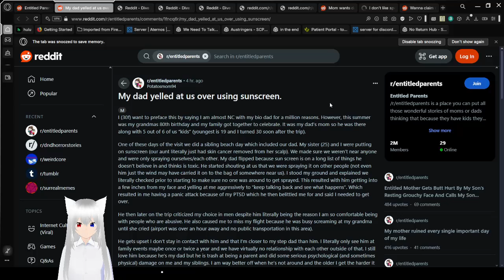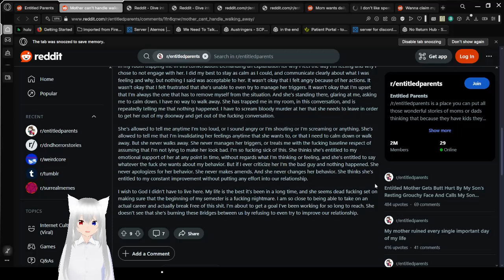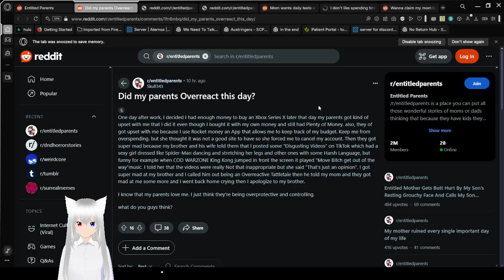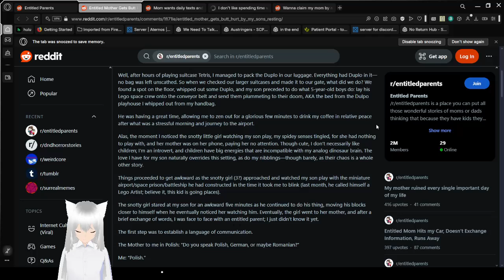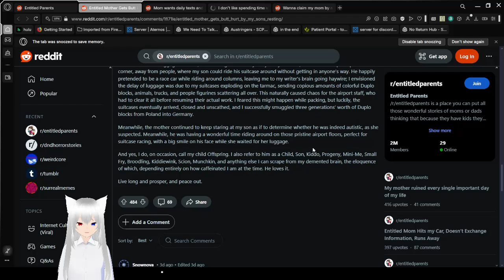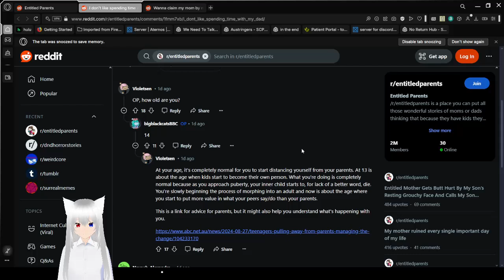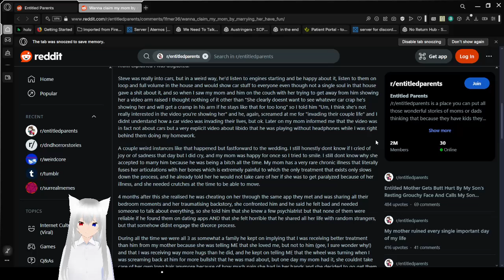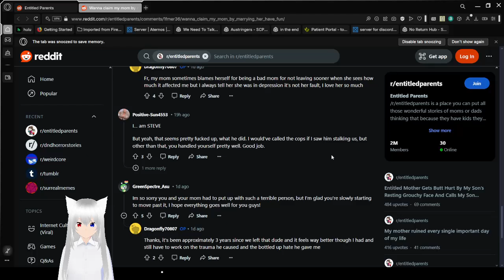Haku reads about really entitled parents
The last story surprised me a bit